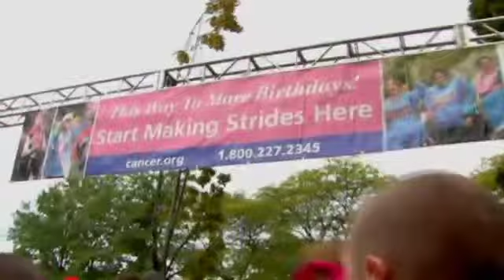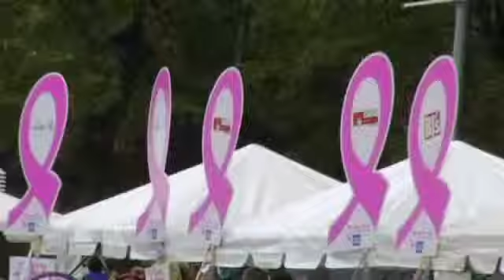Race for the Cure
The Office of Housing and Residence Life (OHRL) leads Emerson students in Boston's Race for the Cure.